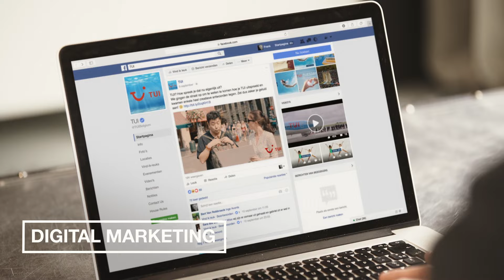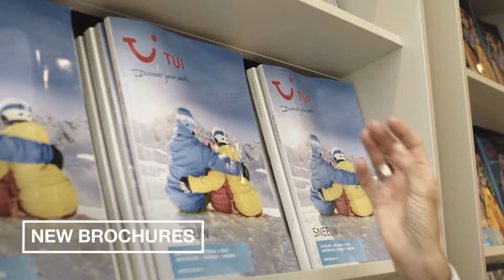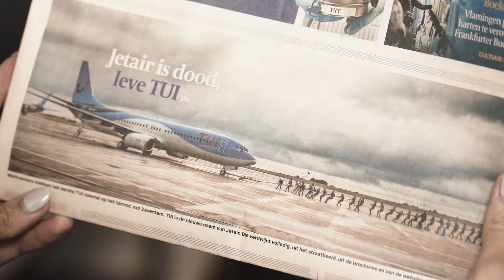How Jetair became TUI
The story behind an exciting journey.